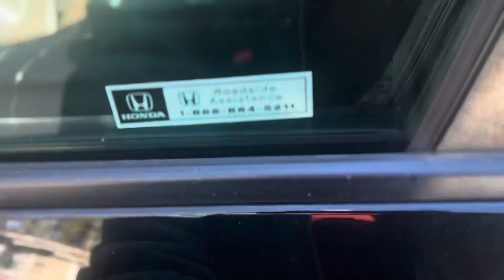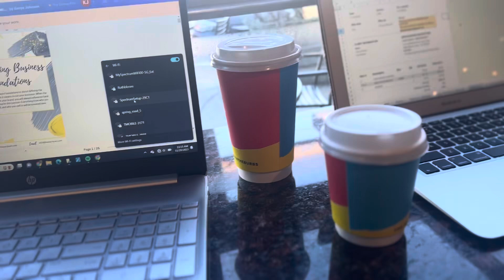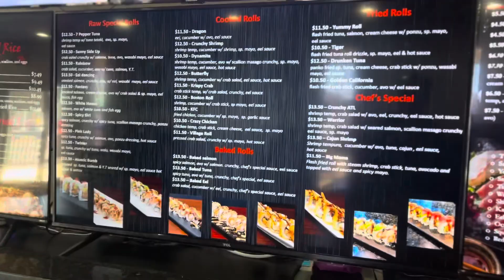Sushi + coffee date + vlogmas day 2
Come with me to try out new things in this city☺️ Atlanta and the surrounding areas have really good foods that are fun to try. What’s your favorite food in the area?